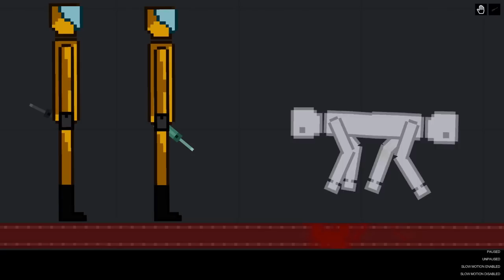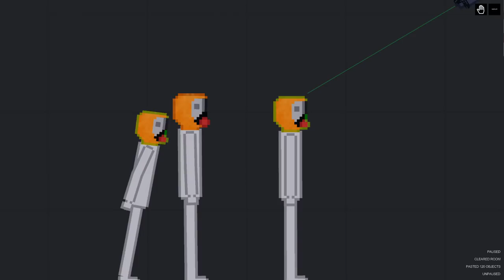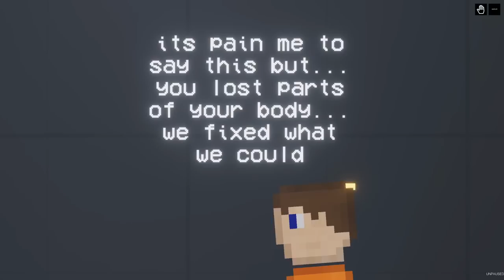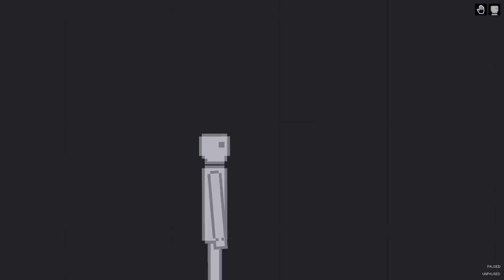Humans Are Experimenting On Each Other In People Playground (18)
more experimenting you all :D hope you like it!